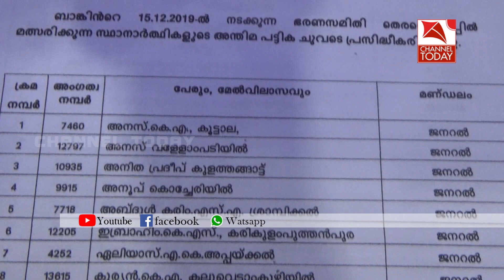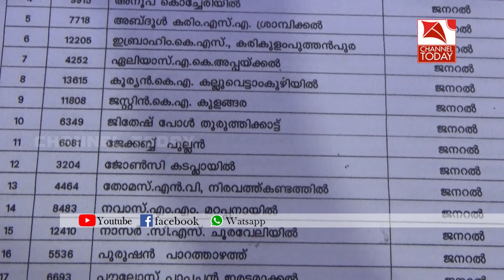അടിമാലി സര്‍വീസ് സഹകരണ ബാങ്കിലേക്കുള്ള ഭരണസമിതി തിരഞ്ഞെടുപ്പു ഡിസംബര്‍ 15ന് നടക്കും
അടിമാലി സര്‍വീസ് സഹകരണ ബാങ്കിലേക്കുള്ള ഭരണസമിതി തിരഞ്ഞെടുപ്പു ഡിസംബര്‍ 15ന് നടക്കും . തെരഞ്ഞെടുപ്പ് നടക്കുന്ന 11 സീറ്റുകളില്‍ യുഡിഎഫില്‍ നിന്ന് മാത്രം മത്സരിക്കുന്നത് 39 പേരാണ് .55 പേരായിരുന്നു യുഡിഎഫ് പക്ഷത്തുനിന്ന് മാത്രം ഭരണസമിതി തെരഞ്ഞെടുപ്പിലേക്ക് നാമനിര്‍ദ്ദേശ പത്രിക സമര്‍പ്പിച്ചിരുന്നത്.